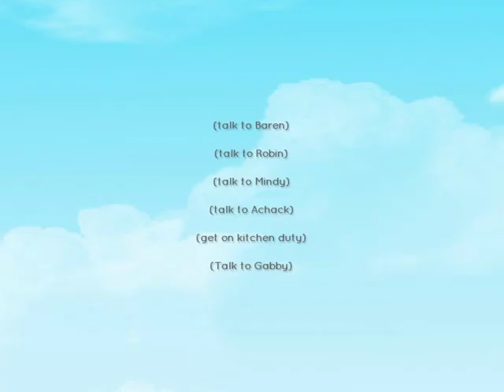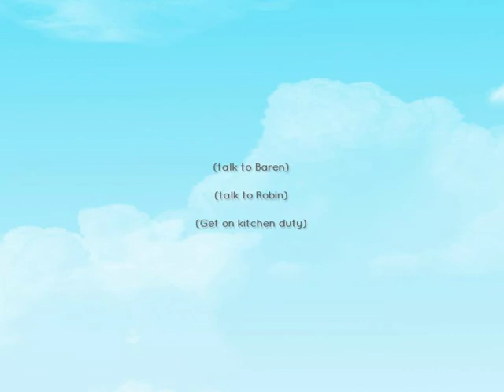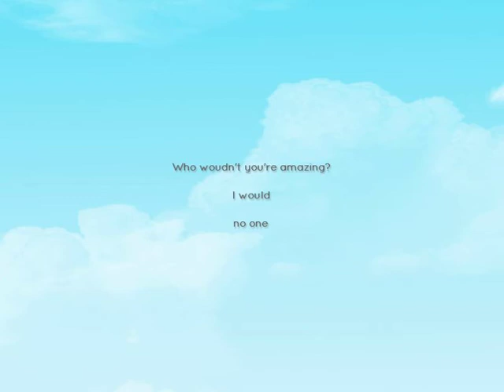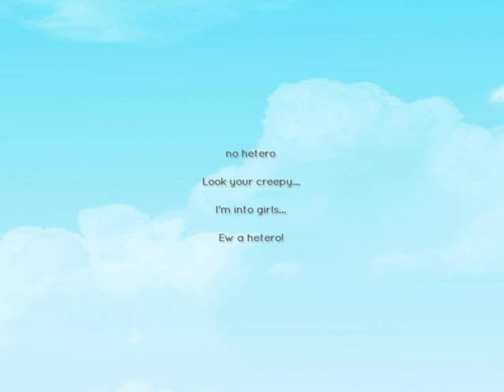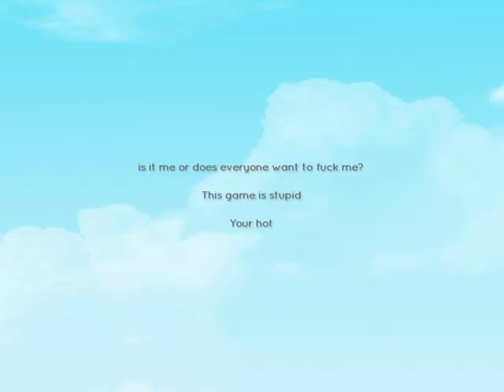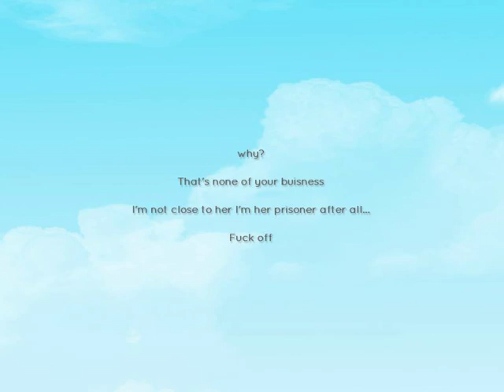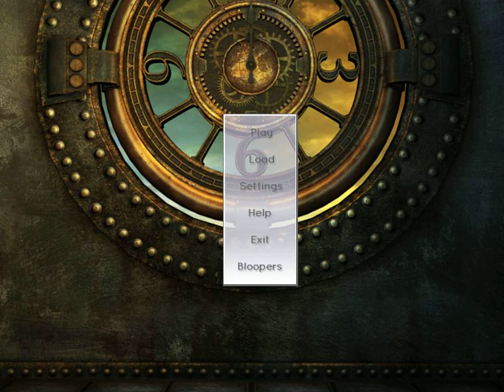LESBIANS IN SPACE???? Lesbian Space Pirate Dating Simulator???